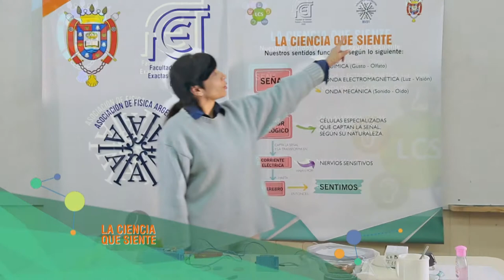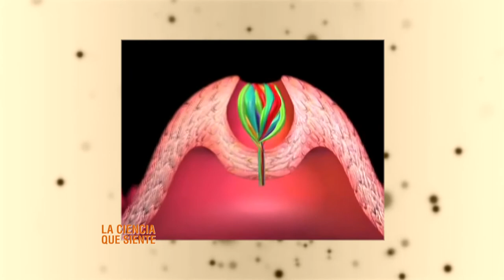Portal UNSE 25 ► Proyecto "La Ciencia que siente"